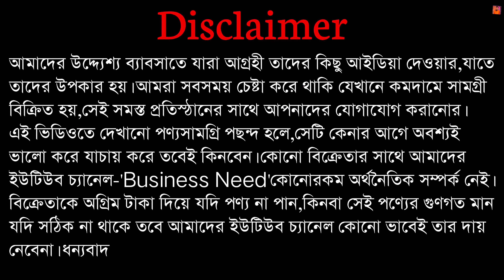👑দিওয়ালিতে একদম সস্তায় শাড়ি নিয়ে ব্যবসা করুন-Anita Saree Centre|Santipur Saree Wholesale Market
Shop adress : Baigachi Para (new milon sangha) Santipur Nadia

[if u promote your business in our channel then